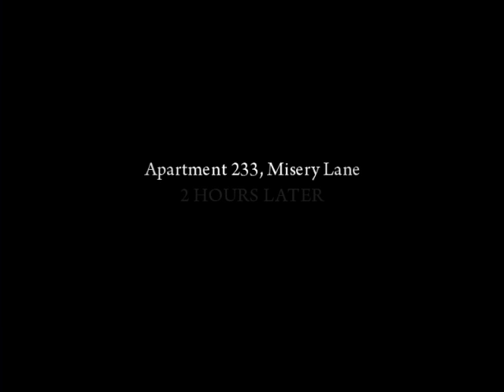Mafia II (2) Walkthrough (PC,PS3,XBOX360):Chapter 5 Part 2 ,,Buzzsaw" (HD) *HARD*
Mafia II (2) Walkthrough (PC,PS3,XBOX360):Chapter 5 Part 2 ,,Buzzsaw".If you would like to buy Mafia II [2]

Complete gameplay walkthrough of Mafia II [2] for the Playstation 3, XBOX 360, and PC. Played on the XBOX 360.

Mafia II is a third-person action-adventure video game, the sequel to Mafia: The City of Lost Heaven. It is developed by 2K Czech, previously known as Illusion Softworks, and is published by 2K Games.[5] Originally announced in August 2007 at the Leipzig Games Convention, it was released on PlayStation 3, Xbox 360 and Microsoft Windows in August 2010.[2][6]  The game is set in the 1940-50s era Empire Bay a fictional city based on New York, Chicago, Los Angeles, San Francisco and Detroit.[7][8] The game features a map of 4 square miles.[9] There are 30-40 vehicles in the game (45 with DLC) as well as licensed music from the era.[10]
Many firearms from the previous return, such as the Thompson submachine gun, the Colt 1911 and a pump-action shotgun. New WWII-era weapons like the MP 40, the M3 submachine gun, the MG 42 and the Beretta Model 38 also appear in the game.
Interacting with objects in the environment involves two action buttons- a standard action and a "violent" action (for example, when stealing a car, the player may choose to either pick its lock or break the window glass), used in context-sensitive situations. A map is included as in the original Mafia game. The checkpoint system has been completely overhauled.[11] New controls include a cover system that allows the player to hide behind objects (such as generators, walls and large crates) to shoot enemies, rather than just using a crouch while behind an object.
It has been stated by 2K Czech that the game's cut scenes are created by the game engine, in real-time, rather than pre-rendered cutscenes. For example if the player is riding in a car and a cut scene starts, the player will be driving the same car and if the car is damaged, that will appear in the cut scene.[12]